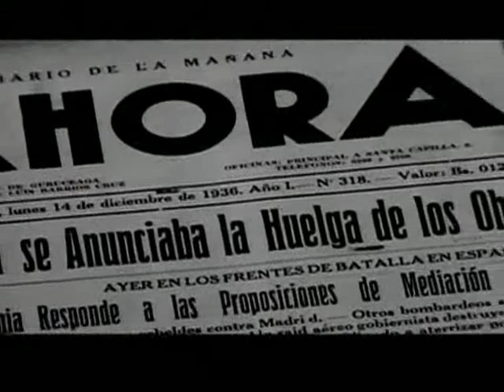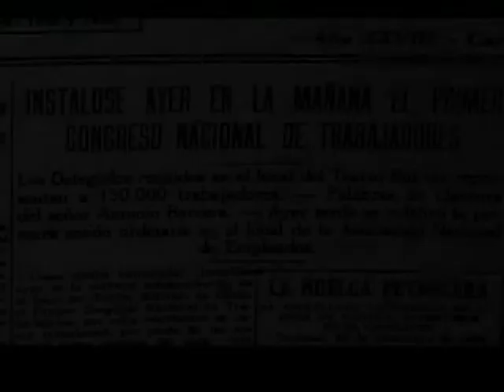Marc Villá: "El petróleo tiene que servir para el desarrollo social"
El documentalista y sociólogo venezolano Marc Villá presentó su película "Venezuela Petroleum Company" en el Teatro La Máscara, como parte de las exhibiciones programadas por el 14º Festival de Cine y Derechos Humanos que se está llevando a cabo en Buenos Aires.

Antes de la proyección, Villá destacó el hecho de que "actualmente en Venezuela, parte de la explotación petrolera se destina al espectro social".

A su vez, Villá, quien dirigió la investigación sociológica devenida en documental sobre la explotación petrolera en Venezuela, consideró que "el caso de YPF, en Argentina, representa un gran avance".